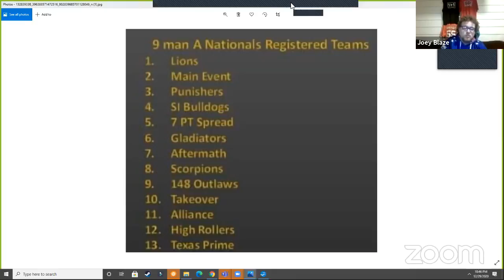Blunt Talk: 2020 9 Man Flag Football A Rankings (December 29, 2020)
Joey Blaze and Ross Collins rank the teams of the 9 Man Nationals A Bracket.